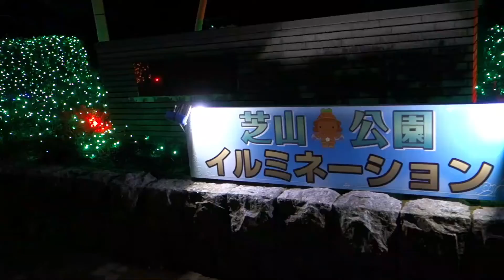きよしこの夜に【芝山公園イルミネーション】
きよしこの夜に。
「芝山公園イルミネーション」

0:00～牧人ひつじを
1:16～きよしこの夜

BGM
DOVA-SYNDROME